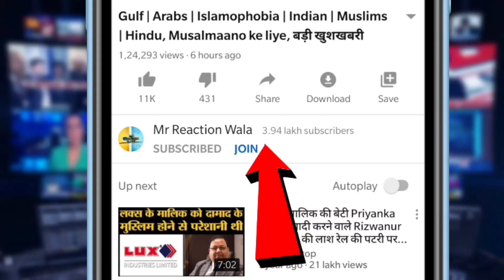Yati Narsinghanand Speech Against Hindu । नरसिंहानंद ने हिंदुओं के बारे में कही ये बात मचा बवाल